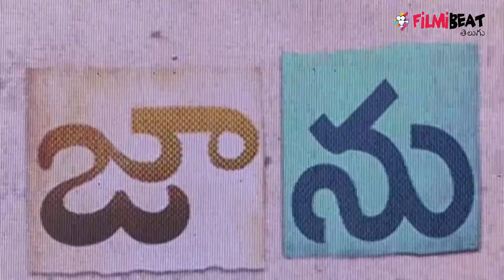Jaanu Movie Trailer Launch | Filmibeat Telugu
Watch JaanuTrailer Launch event.Starring Sharwanand & Samantha. Directed by C Premkumar.

యంగ్ హీరో శర్వానంద్, సమంత జంటగా.. తమిళ నాట సంచలన విజయం సాధించిన ‘96’ చిత్రాన్ని తెలుగులో ‘జాను’ పేరుతో రీమేక్ చేస్తున్న సంగతి తెలిసిందే. శ్రీ వెంకటేశ్వర క్రియేషన్స్ బ్యానర్‌పై దిల్ రాజు, శిరీష్ నిర్మిస్తుండగా ఒరిజినల్ వెర్షన్ డైరెక్ట్ చేసిన సి.ప్రేమ్ కుమార్ రీమేక్ కూడా తెరకెక్కిస్తున్నారు. ఇప్పటివరకు విడుదల చేసిన టీజర్, సాంగ్స్ ప్రేక్షకులను ఆకట్టుకుంటున్నాయి. తాజాగా ‘జాను’ థియేట్రికల్ ట్రైలర్ రిలీజ్ చేశారు.